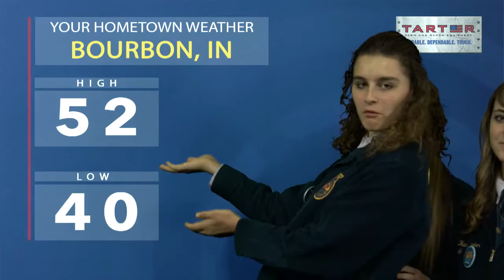Look! I did the Bourbon, IN forecast!!